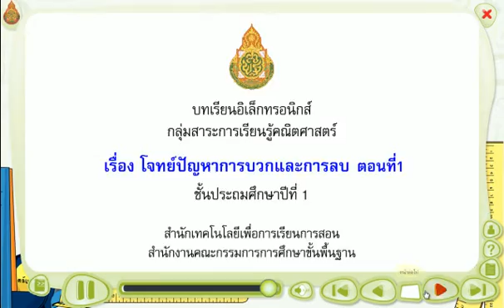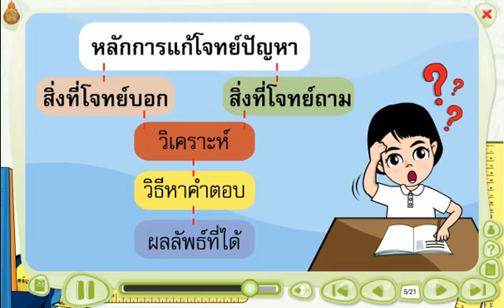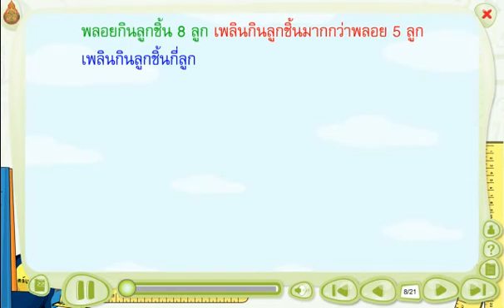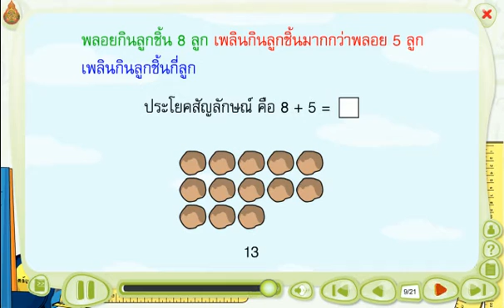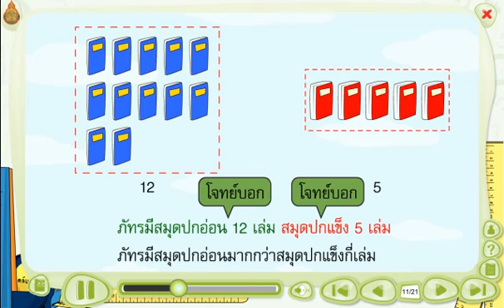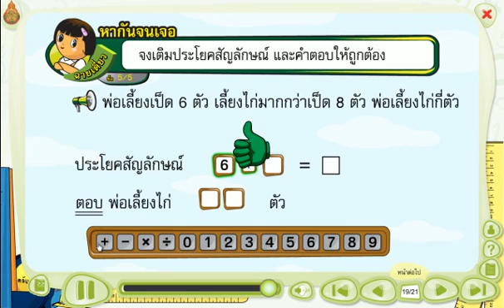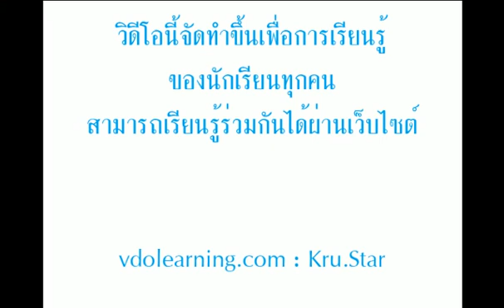สื่อการเรียนรู้ วิชา คณิตศาสตร์ ชั้น ป.1 เรื่อง โจทย์ปัญหาการบวกและการลบ ตอนที่ 1